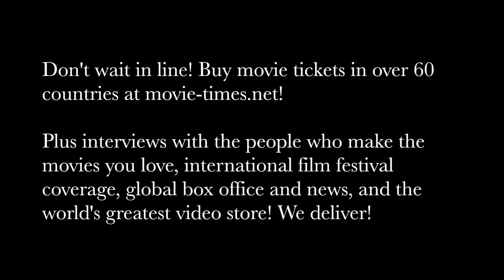Derek Jacobi: MURDER ON THE ORIENT EXPRESS